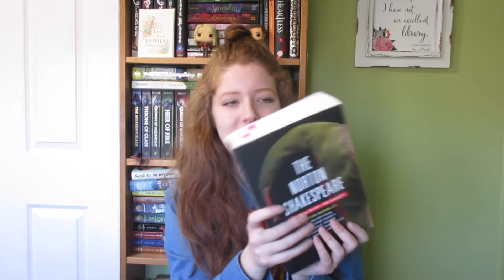Reading Wrap Up #1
Once again we discover how bad I am at giving plot summary